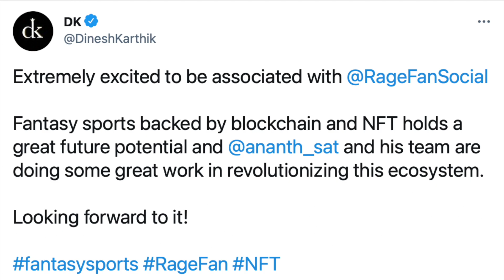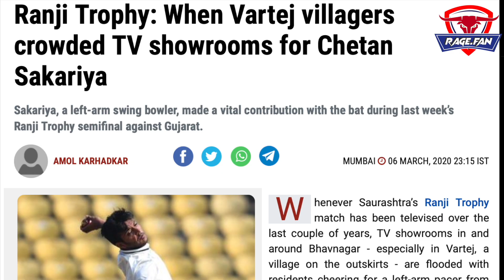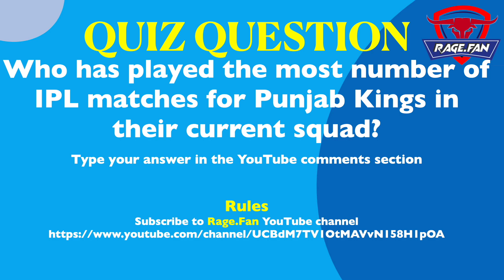Three uncapped players to watch out for; Chetan Sakariya, Sharukh Khan and Lukeman Meriwala